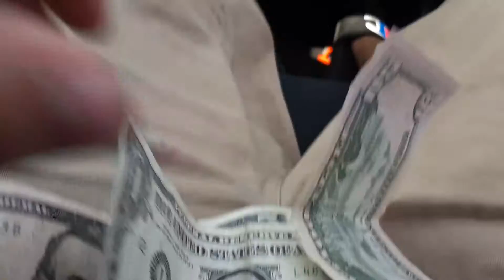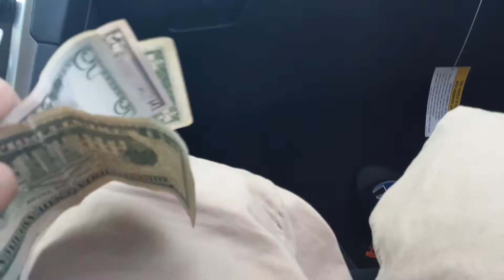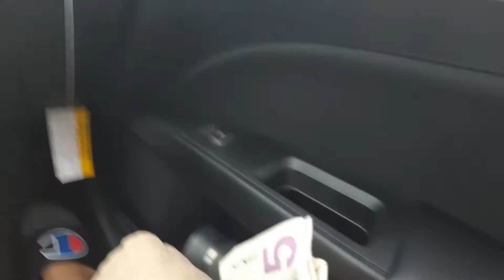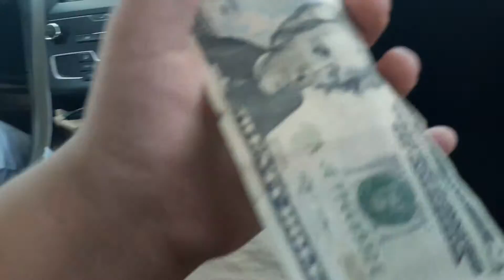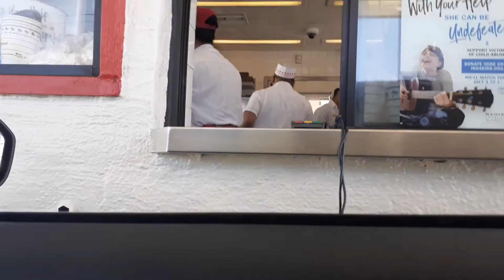Cuautli's 4 meat patties 2 fries and 2 waters